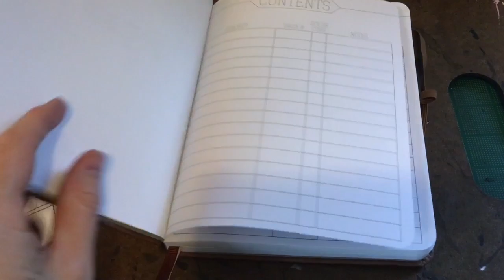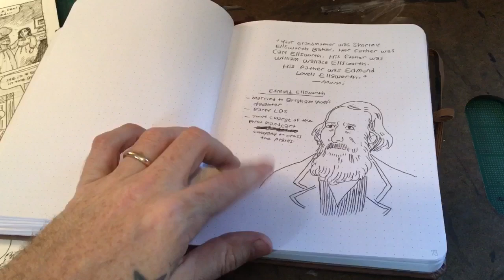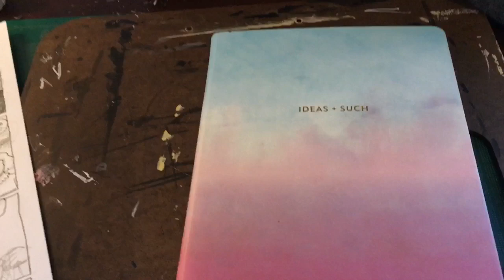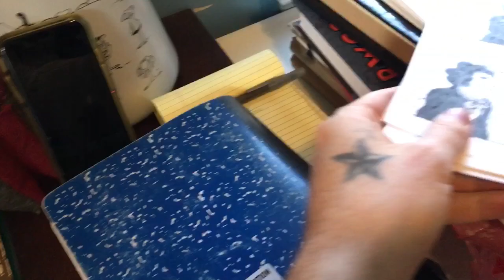Hey, what’s up?